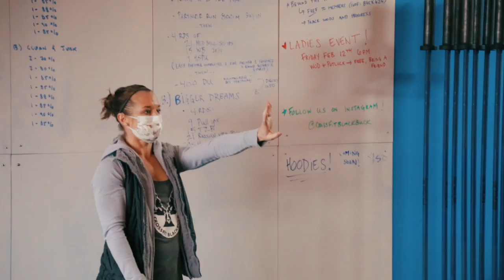Crossfit Gym Engagement | Maddie + Erik